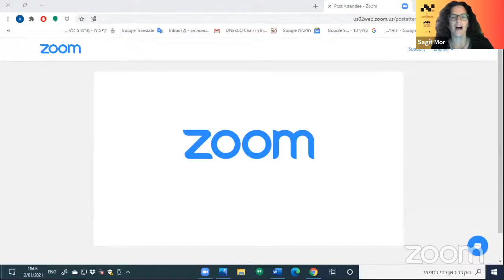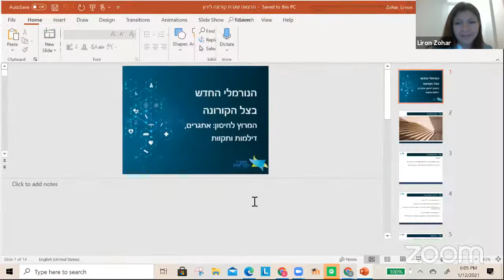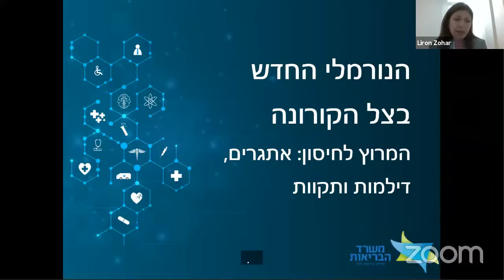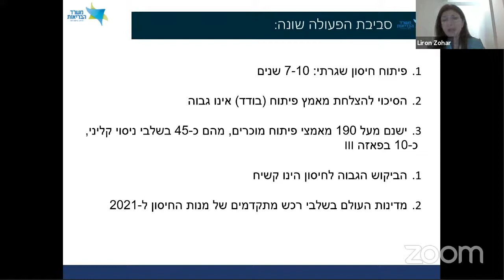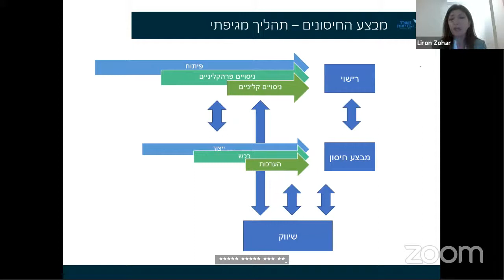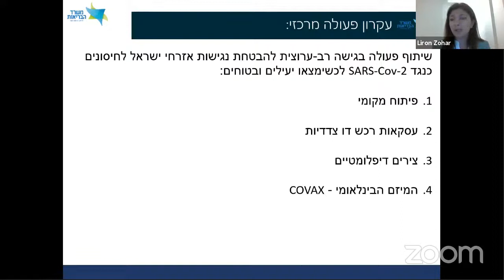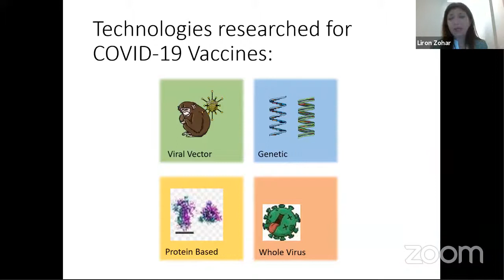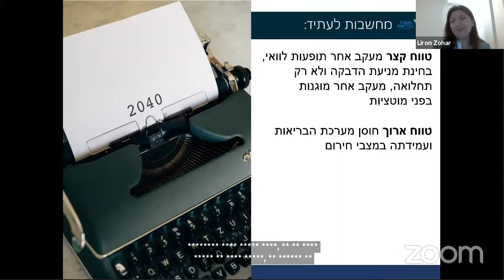ZOOM MEETING's Personal Meeting Room